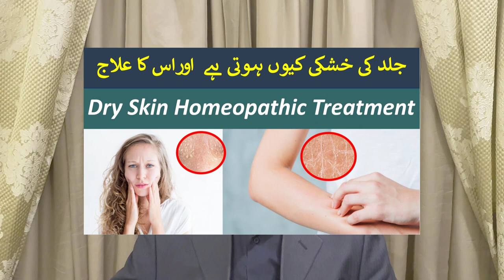Dry Skin Treatment in urdu | Jild ki khushki ka ilaj | Dryness ilaj in urdu | Dr jahangir Yasir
Dry Skin Treatment in urdu | Jild ki khushki ka ilaj | Dryness ilaj in urdu | Dr jahangir Yasir | How to get rid off Dry Skin homeopathic treatment in urdu

Dr Jahangir Yasir aj is video mein bat karay gay Dry Skin treatment in urdu k baray mein, is ki wajohat ye q hotay hai aur is ke ilaj k baray meiun aj bat krain gay.

Homeopathic Medicine:

1- Acid Phos 30
2- Sanicula 30
3- Kali sulph 30

3 drops of each mentioned above medicines in half sip of water, 3 times a day.

__________Welcome to Dr Jahangir Yasir channel_____________

Is channel mein Dr Jahangir yasir ap ko batain gay:-
1- daily health
2- Health problems aur solutions k baray mein
3- Daily Updated Health Tips k baray mein
4- Beauty tips in urdu ke baray mein
5- Urdu healthy tips
6- Healthy lifestyle
7- Urdu health care.